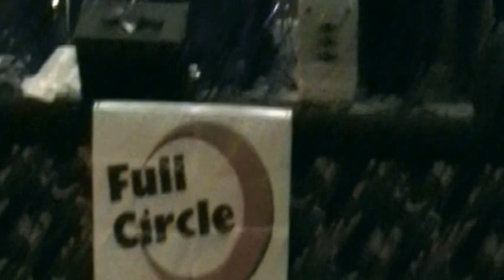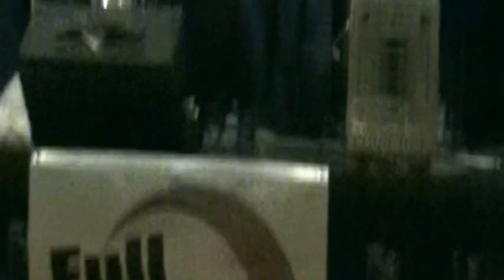Full Circle (2012) - Full Video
I.P.A, Warm-up Dance - Polonia Banquets - Chicago, Illinois - 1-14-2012